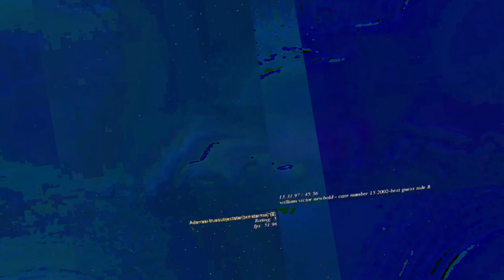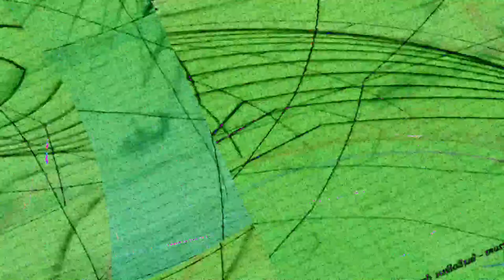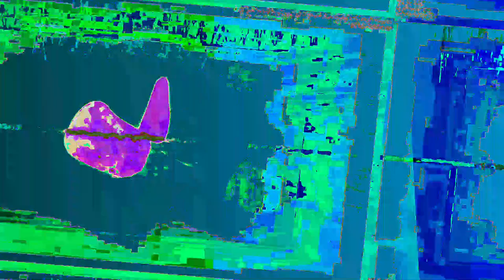[EPILEPSY WARNING] Movie 23 07 21 05h56m47s